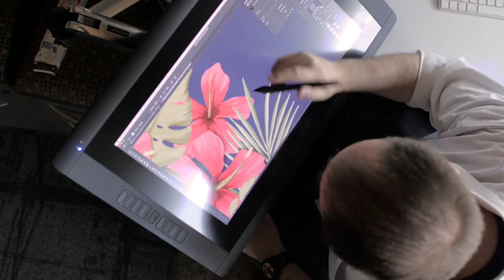Alumni Spotlight—Dave Russell—Pensacola Christian College®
At OtterBox, Dave Russell (commercial art ’99, M.A. ’01) uses his skills for everything from designing for ad campaigns to selecting the best colors for new phone cases. Hear how he applies what he learned in his classes at PCC.
For more information about the visual arts department at PCC